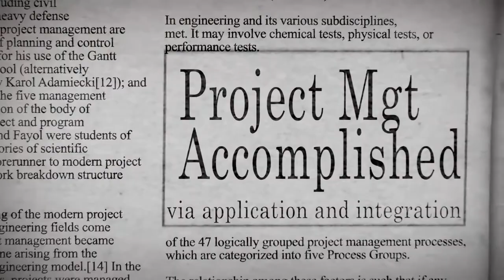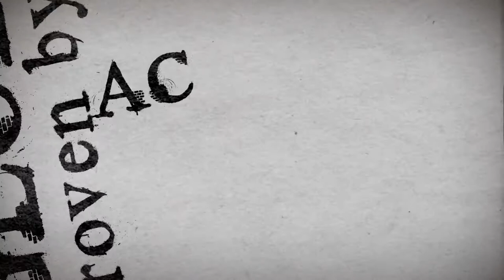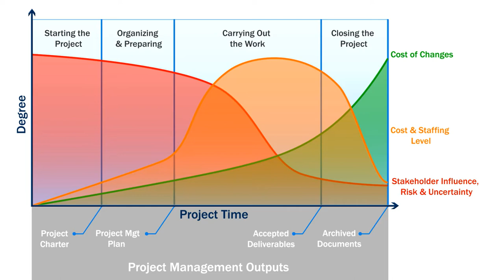Starship Project Management in 6 Minutes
Using best practices to plan starship related research, the importance dealing with uncertainty, and how planning revolutionary physics is like home improvement.